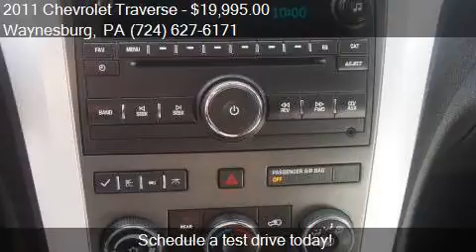2011 Chevrolet Traverse LT AWD 4dr SUV w/1LT for sale in Way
This 2011 Chevrolet Traverse LT AWD 4dr SUV w/1LT is for sale in Waynesburg, PA 15370 at Bortz Chevrolet Subaru.

Engine: 3.6L V6
Transmission: Automatic 6-Speed
Color: Gray
Mileage: 60726
Contact Bortz Chevrolet Subaru 249 E Roy Furman Hwy Waynesburg, PA 15370 to test drive this 2011 Chevrolet Traverse LT AWD 4dr SUV w/1LT today.